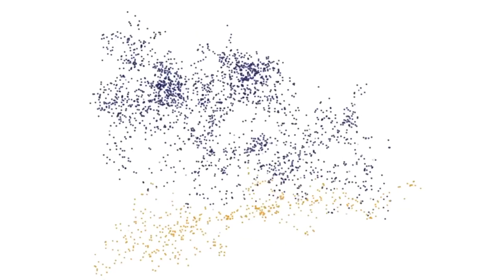El ejercicio debe ser parte de nuestra vida diaria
La Organización Mundial de la Salud recomienda, como mínimo, la realización de 150 minutos de ejercicio aeróbico acumulados a la semana. Esto puede lograrse ejercitándose 30 minutos cinco veces por semana a una intensidad moderada; no es necesario agotarse o sudar mucho.